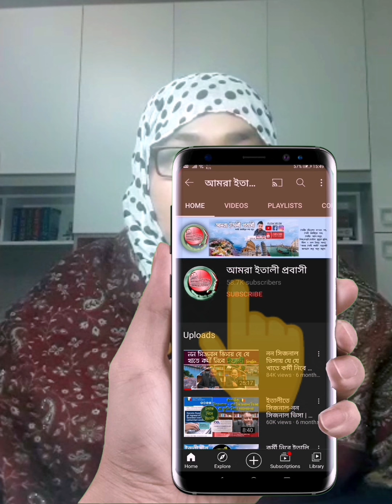রোমানিয়া যাওয়ার সঠিক নিয়ম |বৈধভাবে বাংলাদেশ থেকে গ্রীসে যাবার সুযোগ | ৫ বছরের ভিসা দেবে গ্রীস!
রোমানিয়া  যাওয়ার  সঠিক  নিয়ম।
📍বৈধভাবে  বাংলাদেশ থেকে গ্রীসে  যাবার  সুযোগ।
📍পাঁচ বছরের  ভিসা  দেবে  গ্রীস!